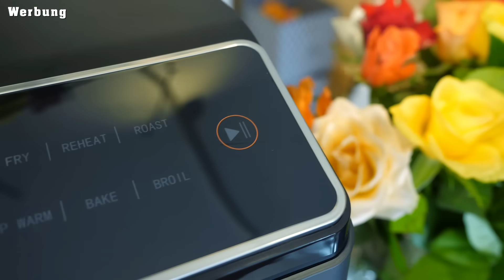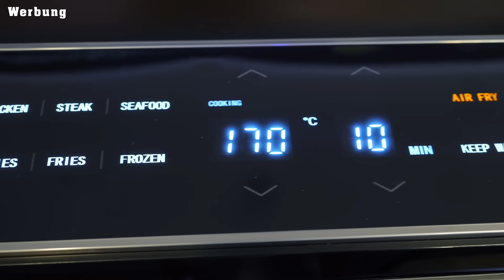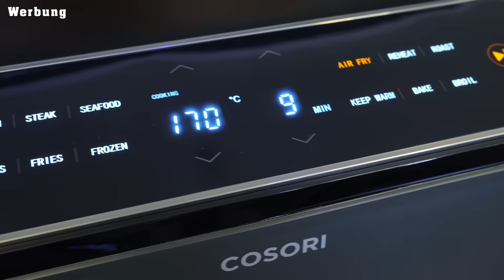Lachs Rezept mit extra Geschmack 👈 Gremolata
Mit diesem wunderbaren Rezept mit Lachs, Bandnudeln mit Möhren und einem frischen Gremolata, könnt Ihr sicher so manchen Gast überzeugen.
Die Zubereitung ist denkbar einfach und ein Lachs Rezept zum öfter kochen.

Kochsendung
Beas Rezepte und Thom

Zutaten für den Lachs:
Lachs pro Person, hier 3x 160 g
Für die Marinade:
Olivenöl, Zitrone, Knoblauch Salz, Pfeffer, Petersilie
Bandnudeln und Möhren
Zutaten für die Gremolata:
Petersilie, Zitronenabrieb, Lauchzwiebeln, Tomate, Chili, Knoblauch, Schnittlauch, Thymian, Radiccio,
Schnelle Sauce;
100 g Butter, halbe Zitrone, Pfeffer Salz, 1 EL von der Gremolata